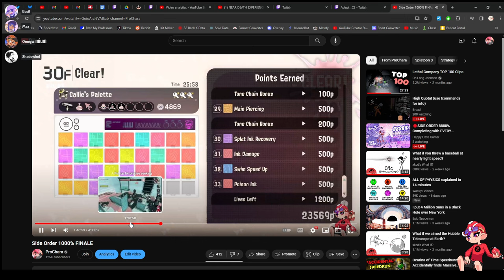Side Order: Roller Is Fun